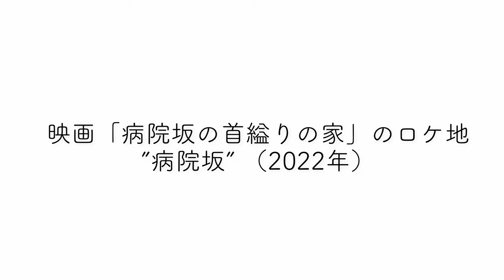Filming Locations in Japan - "Byoinzaka no Kubikukuri no Ie"(1979) #1 in 2022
The old townscape seen from Byoinzaka (Hospital slope) shot on 2022.

Please note that the filming location and "Real" place is different.

Citations
Flim "Byoinzaka no Kubikukuri no Ie", directed by Kon Ichikawa, staring Koji Ishizaka, 1979, Toho (DVD etc.）